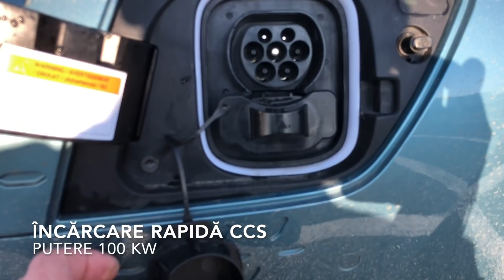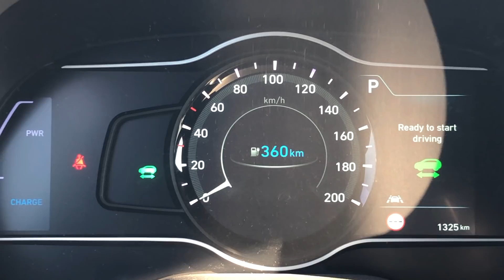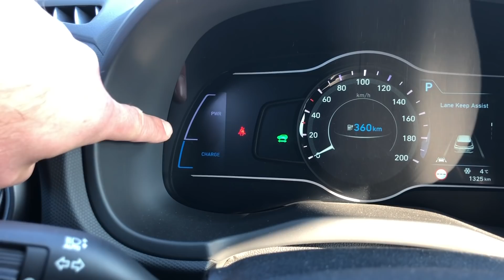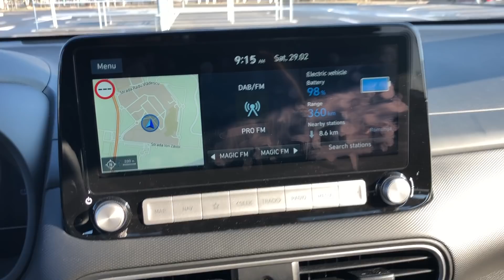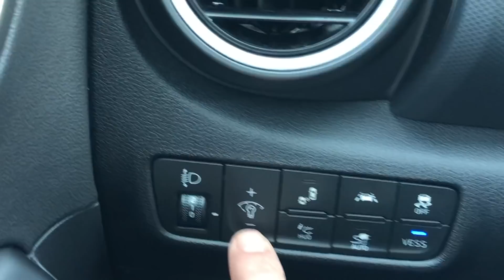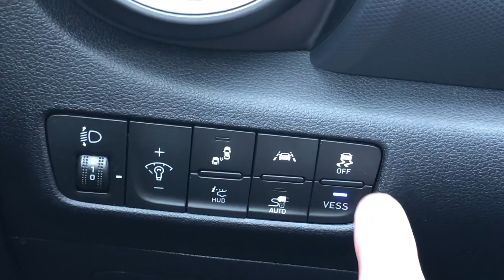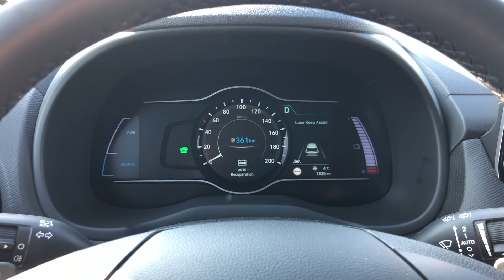Hyundai Kona 100% electric - primul contact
Hyundai Kona cu baterie de 64 kWh.
Dotare Luxury+
Pret Program Remat 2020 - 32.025 € (cu TVA).